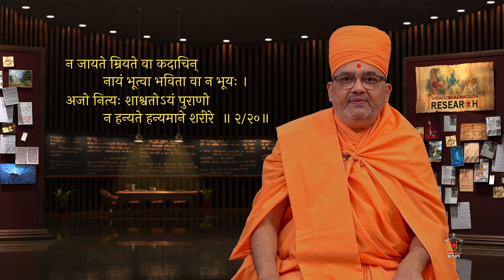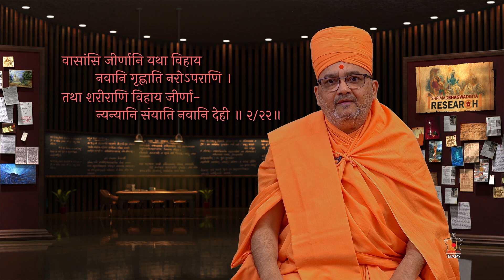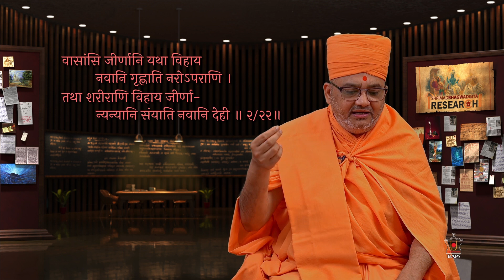गीता का उद्दघोष - आत्मा का अस्तित्व | Shrimad Bhagavad Gita 25 | Mahamahopadhyay Bhadreshdas Swami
अध्याय 2 श्लोक 12 - 38  : सनातन वैदिक परंपरा में सर्व प्रथम उद्घोष किया गया कि, शरीर से भिन्न आत्मा का अस्तित्व है। भगवान ने अर्जुन को यह सिद्धांत विस्तृतरूप समझाया है। जिसे भगवान ने ही सांख्य कहा है। आइये, उसे समझें।
       श्रीमद् भगवद् गीता :  उच्चतम आदर्शों और जीवन की कटु वास्तविकता के बिच का एक महान सेतु है। महामहोपाध्याय पूज्य भद्रेशदास स्वामीजी  न केवल पारम्पारिक भाष्यकार आचार्य है परन्तु उन्होंने इन आदर्शों का ब्रह्मस्वरूप प्रमुखस्वामीजी महाराज एवं प्रकट ब्रह्मस्वरूप महंतस्वामीजी महाराज जैसे महापुरुषों  के जीवन में चरितार्थ दर्शन किया है और चिंतन किया है।
   स्वामिनारायण अक्षरधाम के सर्जक ब्रह्मस्वरूप प्रमुखस्वामीजी महाराज के शताब्दी महोत्सव के उपक्रम में श्रीमद् भगवद् गीता व्याख्यान माला का आयोजन किया गया है।